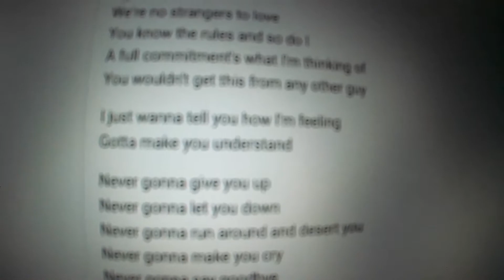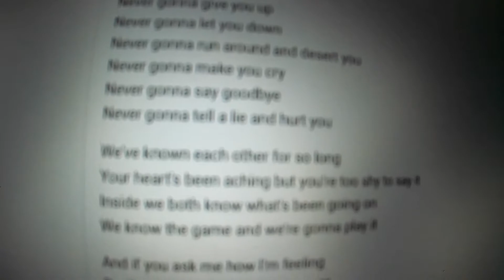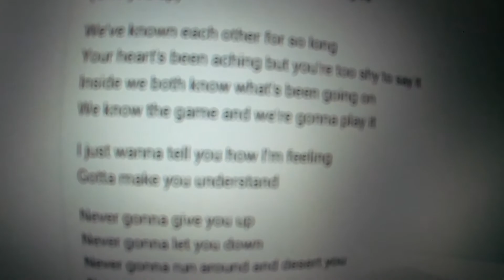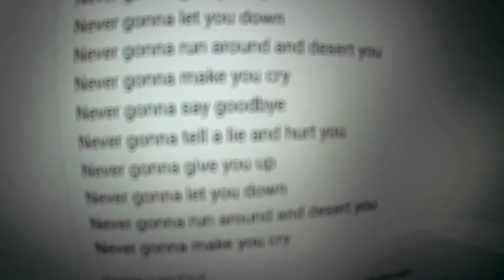CY's Never Gonna Give You Up Cover (originally a rickroll lol)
Original Title: IMPORTANT UPDATE
Original Description: My update on some IRL stuff going on. Also some stuff regarding Mario Kart Time Trials.